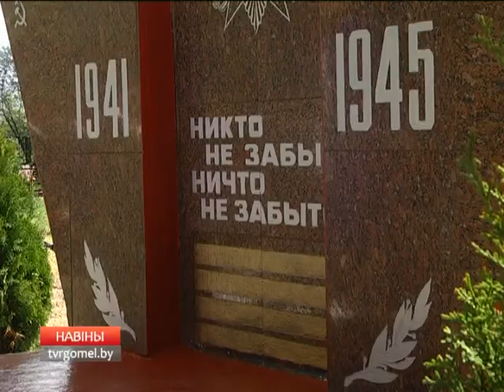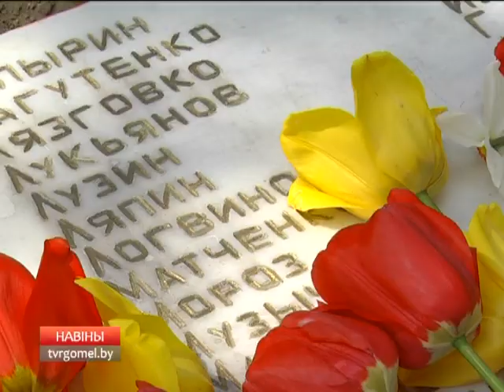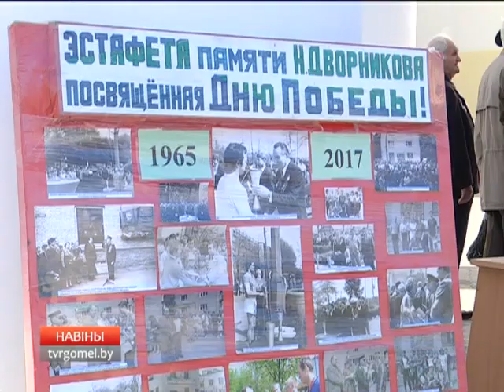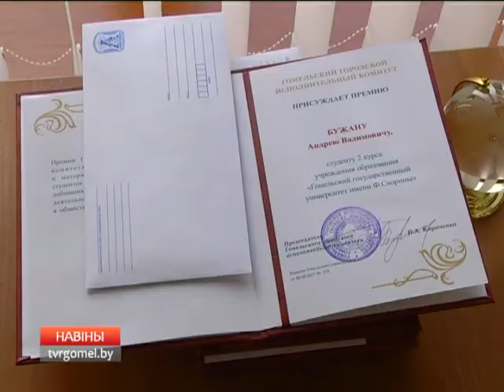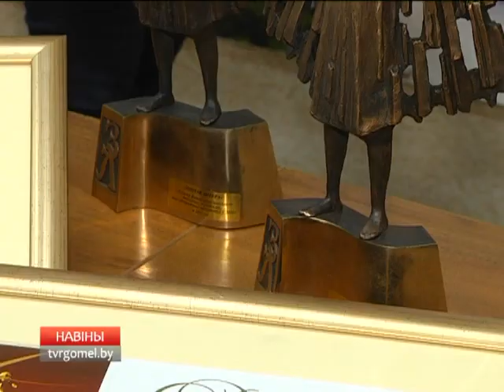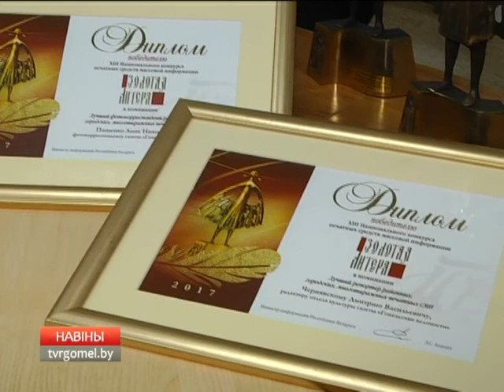06 05 2017 НОВОСТИ 16 00